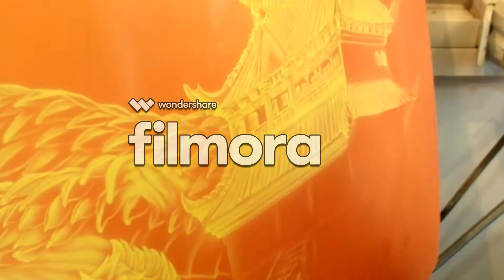Dragon painting by Varga Imre Airbrush Artist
See photos on my Fb page